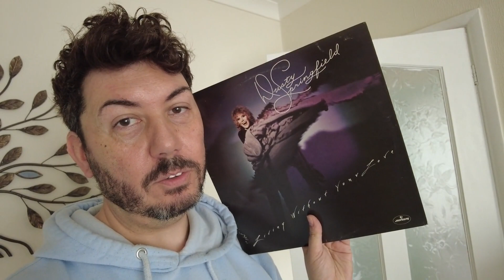The Too Good To Go I Didn't Want You To See...